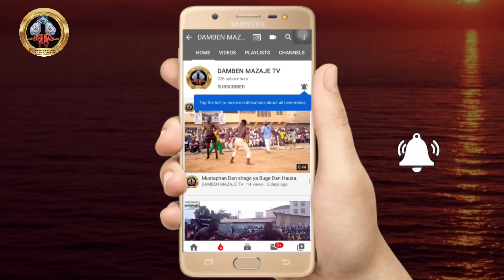Ko Garkuwar Chindo yace yanayi to a shirye na ke Inji Bahagon Ramadan yau Juma'a 18/10/2024